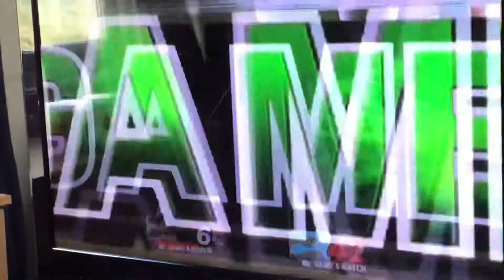SUPER SMASH BROS BRAWL MED MÅNS